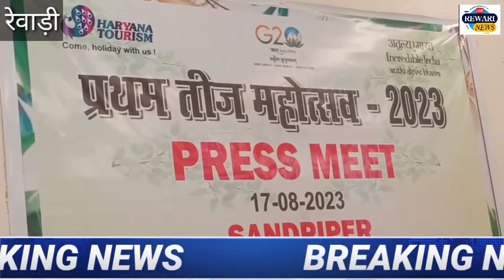पर्यटन निगम के चेयरमैन डॉ. अरविंद यादव ने सैंड पाइपर टूरिस्ट कांप्लेक्स में प्रेस कॉन्फ्रेंस कर कहा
19 अगस्त को प्रथम तीज महोत्सव बाल भवन में मनाया जाएगा